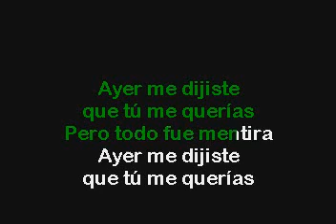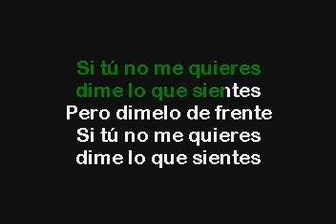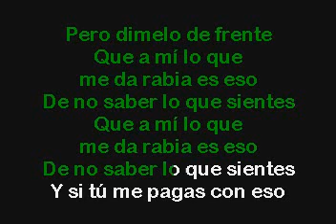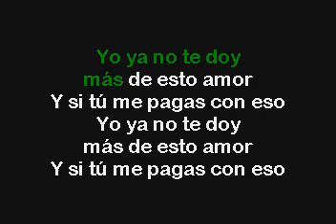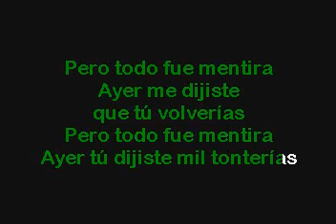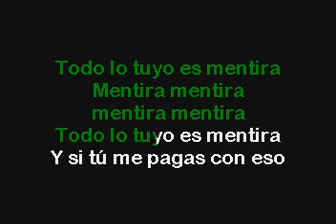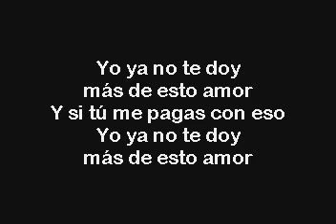Juanes La Paga Karaoke